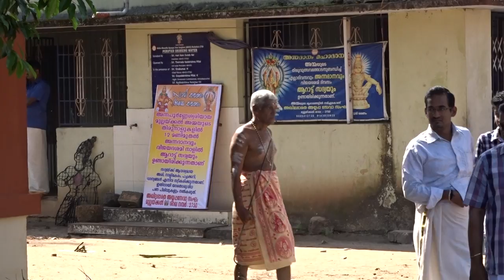Elephant walking in Alleppey, kerala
Mullakkal Temple, Alleppey Mullakkal Temple in the south Indian city of Alappuzha, Kerala is a multi-faith place of worship. The temple is also known as Mullakkal Rajarajeswari Temple, and Mullakkal Bhagwati Temple] The temple is accessible for devotes from all castes and religions.[2] Positioned on one of the main streets of Alleppey, “Mullakkal theruvu”, Mullakkal Rajarajeswari Temple is structured in old Kerala architectural style. Being surrounded by well-maintained wall and a beautiful pond inside, the premises has plenty of trees and jasmine plants. There are several stories related to the origin of the temple and its foundation. The idol placed on the shrine is of Durga Maa with four arms, popularly known as “Mullakkal Devi” aka “Mullakkal Amma”. The temple is run by Travancore Devaswom boards in Kerala.[citation needed]
The shrine of the temple is called “Sanctum sanctorum” and it is an open roof shrine. At the entrance point of the temple, around 20 feet area is kept under roofing. According to convention and old custom this roofed place is used for keeping large elephants that bring the “thidambu” of the goddess on special occasions. There are other deities in the temple; they are Hanuman Swami, Lord Ganesha, Subramanya Swami, Nagaraja, Navagraha, Sree Krishna, and Lord Ayyappa.[3] There is banyan tree inside the premises where the lingam of Lord Shiva is also placed for darshana.

Are you a tired of exploring God's Own Country on foot? How about enjoying the comforts of a luxurious backwater cruise? You can hire a houseboat in Alappuzha, also known as the 'Venice of the East'. Cruise leisurely through the canals in Kuttanad, popularly known as the Rice Bowl of Kerala, which are fringed by palm groves and paddy fields.

Then steer towards Kumarakom, one of the prime tourist attractions of Kerala. On reaching Kumarakom, you enter a veritable world of wonders. This small backwater village, which is a cluster of islands, has a life of its own, with its own slow, serene rhythm. The sights, sounds and fragrances will simply surround and captivate you.  After staying back at Kumarakom for a bit and relaxing, you may proceed to Vaikom.

En route to Vaikom, the Vembanad Lake offers you sights of the rustic backwater village life. Relax to the sight of the largest backwater stretch in Kerala. Your eyes will never tire of feasting on the green shores on both sides, throbbing with vigour and pure natural beauty. The soft sunlit water enchants you as the palm trees on both shores beckon you with gentle whispers in the wind. You know in your soul that this magnificent sight will remain with you for the rest of your life.

Next on the cruise, you will find a small island, Pathiramanal, seemingly afloat in the middle of the backwaters. Have a brief stop and your guide can share with you many interesting myths surrounding this region. On resuming the journey, the next stop is Thanneermukkom, a village known for its Salt Water Barrier, popularly known as Thanneermukkom Bund. It is the largest mud regulator in India. Travelling through this region and savouring some delicious Kerala snacks is a marvelous experience.

The next backwater destination - Vaikom offers you many interesting sights and experiences. You may find here the relics of Kerala's grand ancient tradition. A famous temple dedicated to Lord Shiva is the prime attraction of this town. The refreshing greenery here is another splendid experience for you.

From Vaikom, after recharging with a delicious Kerala meal, you may proceed to Kumbalangi. You travel via Thykkattussery, a small village surrounded by coconut groves and paddy fields, enchanting components of the backwater life. The first sight that welcomes you to Kumbalangi is that of the majestic Chinese fishing nets lining the sides of the backwaters. Pokkali cultivation, a traditional indigenous method of cultivation in which the practice of harvesting paddy is followed by prawn filtration, is a unique farming practice followed in Kumbalangi.

Having journeyed through the breezy backwaters of Kumbalangi, it is time for us to proceed to Fort Kochi, known for its share of Chinese fishing nets and numerous historic sites. The place is worth exploring on foot, if one is up for it. However, the sights from on board the houseboat are also fascinating. Bidding adieu to Fort Kochi, let us steer towards the Bolghatty Island, our final destination.

En route to the Bolgatty Island, you pass by the panoramic view of the mainland of Ernakulam city, its skyline and the shipyard on the eastern side. Once in Bolgatty, it is time for us to unwind. Lose yourself to the soothing breeze and the reassuring touch of sunlight. The memory of this cruise will be etched in your mind and will surely tug at your heartstrings and stir your soul for all the years to come.